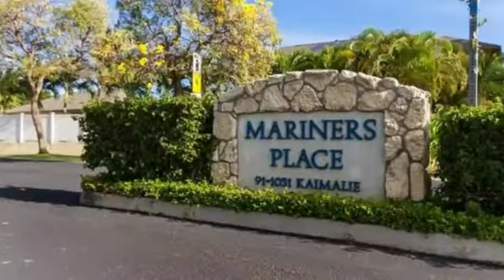Real estate for sale in Ewa Beach Hawaii - MLS# 201505531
91-1031 Kaimalie Street Unit # 4W4
Ewa Beach Hawaii 96706
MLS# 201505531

Spacious 3-bed 2 1/2 bath 2 car garage townhouse in Mariners Place 2 in beautiful Ocean Pointe. Features include central A/C new refrigerator and water heater surround sound wiring throughout and private yard. Guest parking close by. Perfect for first-time home buyer or as investment.